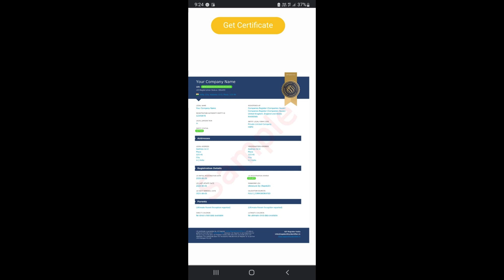U TURN WORK 9 CR RTGS AND RE RTGS 5 CR -DETAILS IN VIDEO AND DESCRIPTION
Program - U-TURN WORK*
 RTGS & Re RTGS || Any Bank EXCEP BANDHAN BANK|| Pvt & LTD ||
Full KYC
 Working Slab :
*NEED CURRENT DATED STATEMENT* of
*Account Balance Req. of 5 CR. ( Must be a TAX PAID AMOUNT ) = 9 Cr. RTGS*
 Ratio -
5 CR Receiving Company
3.20 CR Return.
80 LACS  Media
 Documents Requirement :
***CERTIFICATION MUST
1. Audited Balance Sheet Last 3 Yrs
2. ITR of Company Last 3Yrs
3. ROC, MOA & AOA
4. Board Resolution
5. Company PAN card & Directors Kyc
6. Cancelled Cheque
7. Bank Receiving Letter ( BRL) BOTH
8. GST Registration
9. Current 6 months Bank Statement.
10. Project Report approved by CA.
11. Fund proof by account statement.
(Private limited Company /LTD COMPANY/PVTonly)
Firstly need currunt dated statement timepasser stay away
LOCATION :-SELECTED LOCATION IN KOLKATA -COMPANY ALL OVER INDIA